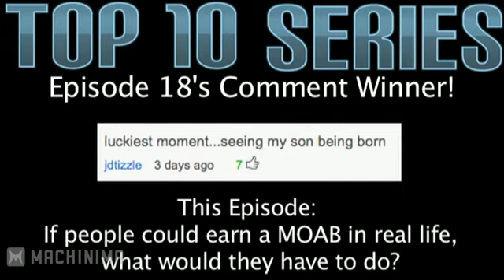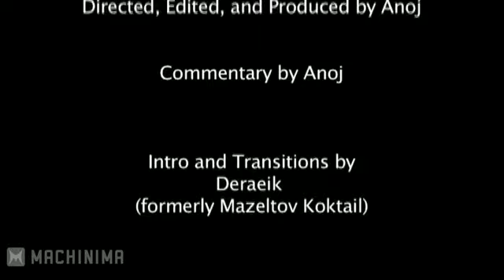Modern Warfare 3_ Top 10 MOAB Freakout Reactions_By Anoj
did we can get 50 likes ??